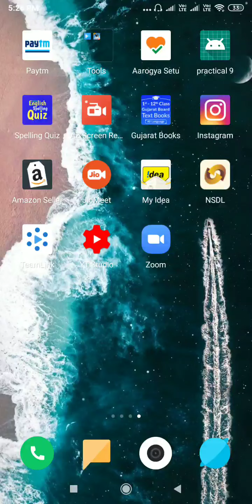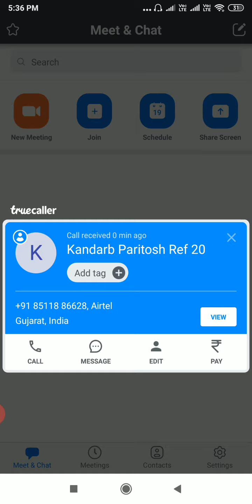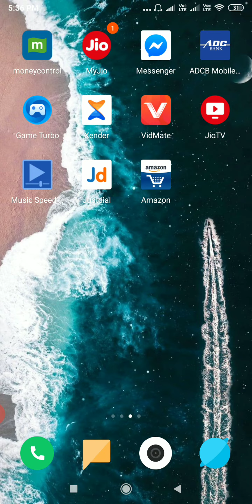Std 11 sub BA ch 1 Topic profession,